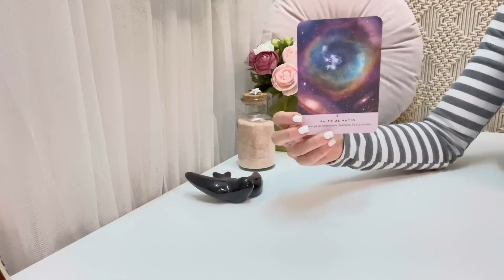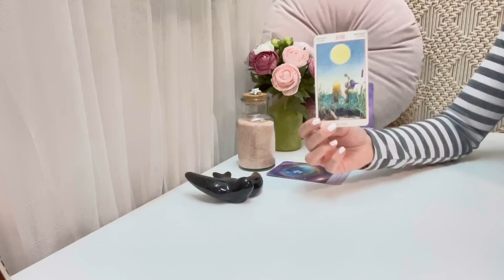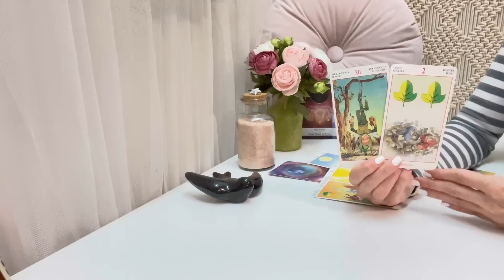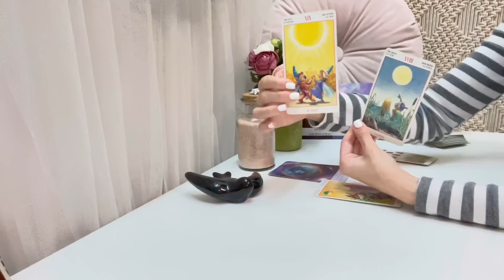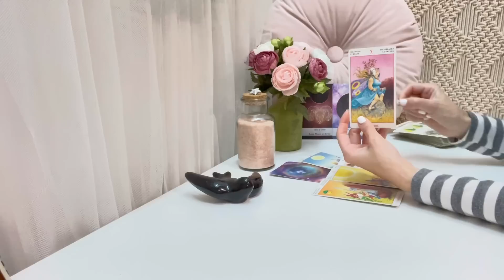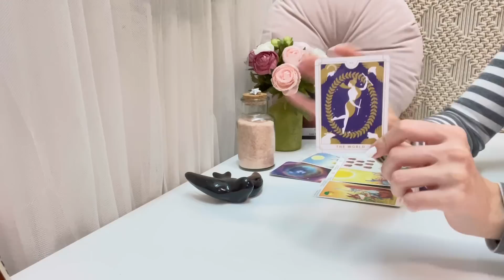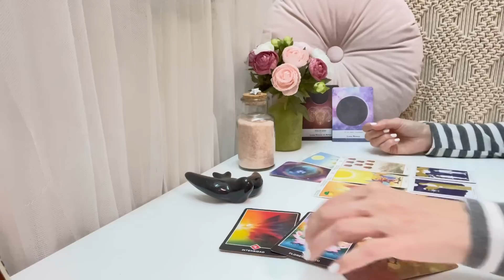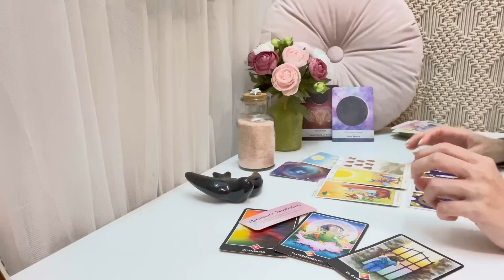🦋ACUARIO|✨Sale a la luz algo que estaba oculto🌟🌓amor con giros inesperados💖💖💖😱😱😱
🌟TAROT SEMANAL 🌟
MAYO 2022